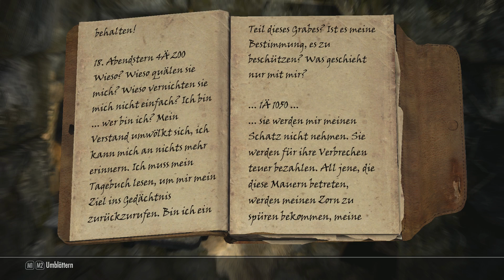The Elder Scrolls V: Skyrim - Ruinen von Bthalft - Part 18